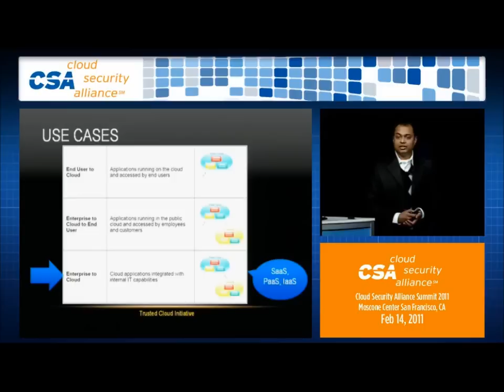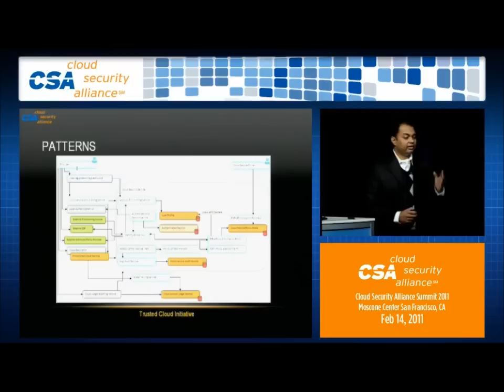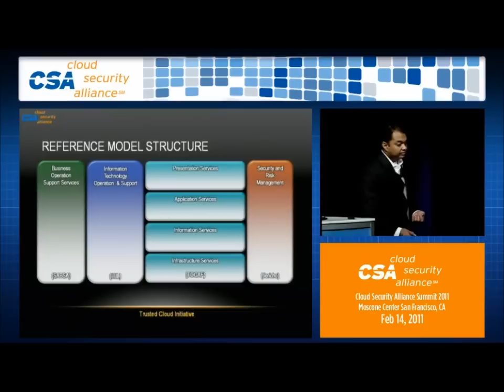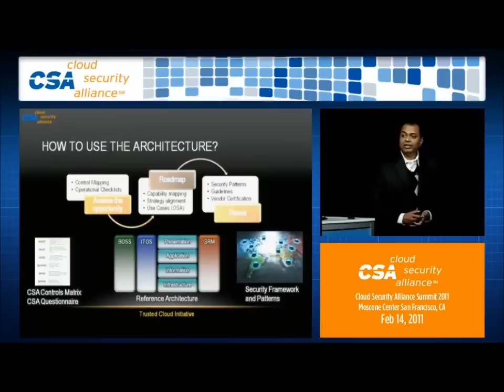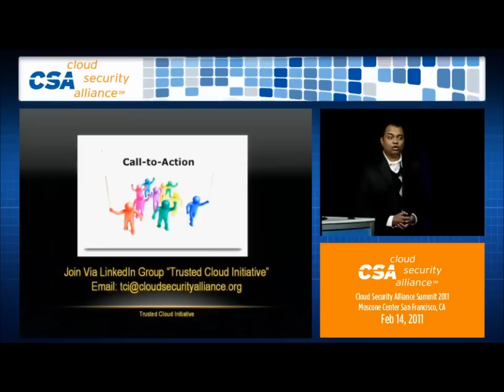CSA at RSA 2011 Presentation: The CSA Roadmap Part 3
Presenting: Archie Reed, Chief Technologist for Cloud Security, HP; Ken Biery, Professional Services Manager, Security Consulting, Verizon Business; Michael Sutton, Vice President, Security Research, Zscaler; Vikas Jain, Director, Product Management, Cloud Identity and Security, Intel;